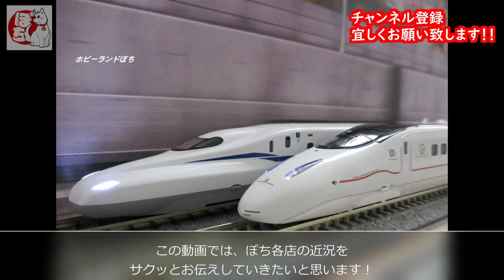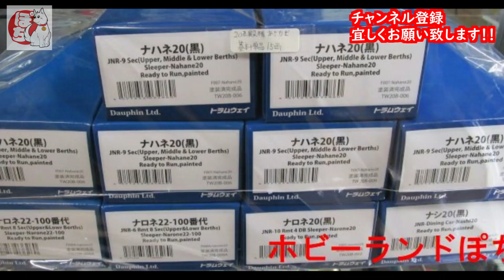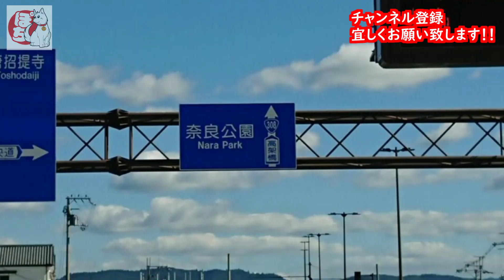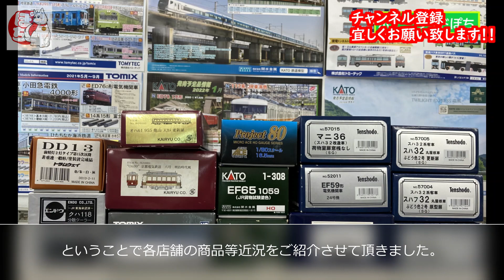【近況報告】ホビーランドぽち 店舗入荷情報をサクッと紹介【2021/10/27】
【動画内容】

☆ホビーランドぽちの店舗入荷情報　動画シリーズ☆

掲載画像の商品はすでに売り切れている場合もございますのでご容赦ください。

使用BGM
甘茶の音楽工房さま